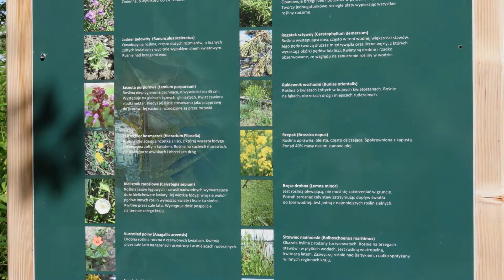BYTOM - Żabie Doły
Spacer po Żabich Dołach w dn. 14 lipca 2020r.